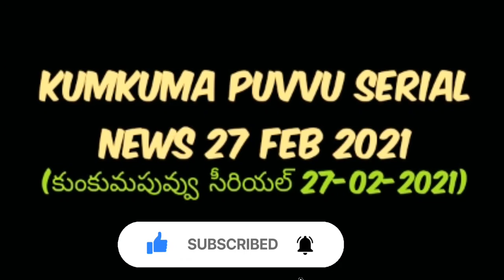Kumkuma Puvvu Serial News 27 Feb 2021 | Kumkuma Puvvu Serial 27-02-2021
Kumkuma Puvvu Serial News 27 Feb 2021